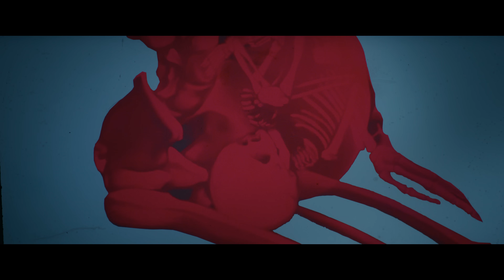Love Me Teaser - Ashish | Vaishnavi | Arun Bhimavarapu | M M Keeravaani |PC Sreeram | Dil Raju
loveme Teaser staring Ashish, Vaishnavi Chaitanya

Production House: Dil Raju Productions
Presented By: Shirish
Producers: Harshith Reddy, Hanshitha Reddy, Naga Mallidi
Director: Arun Bhimavarapu
DOP: PC Sreeram
Art Director: Avinash Kolla
Sound designer/mixer: M R Rajakrishnan
Colorist : Venu gopal rao J
DI : Annapurna Studios